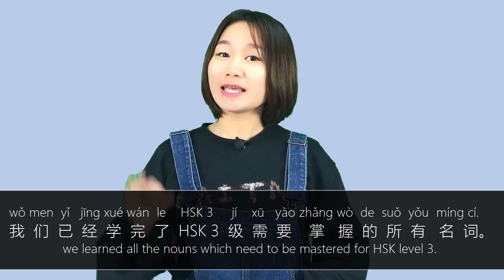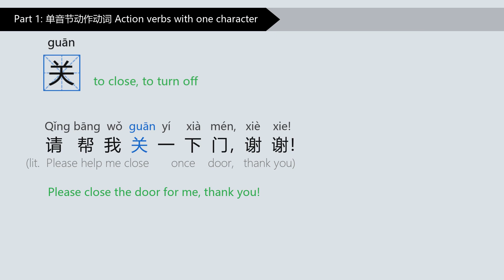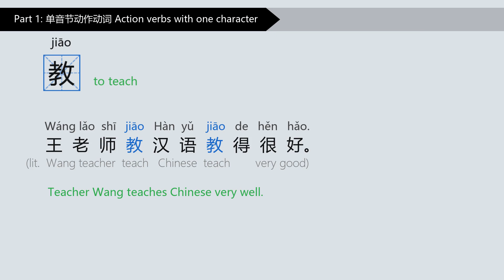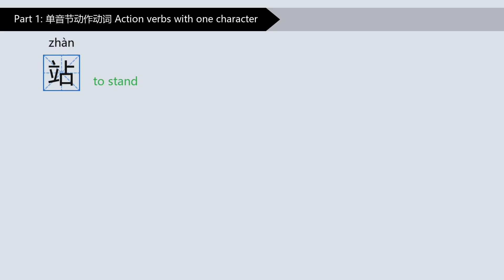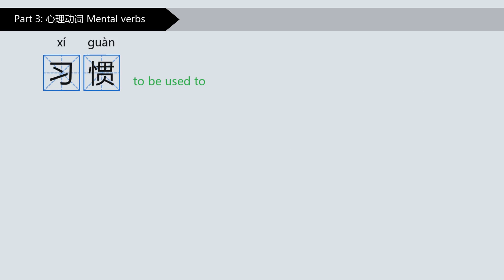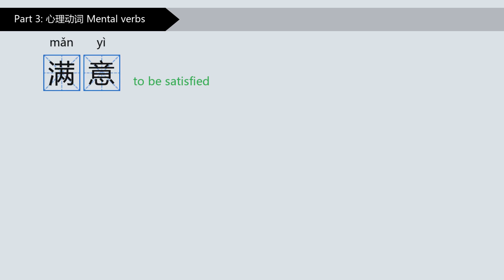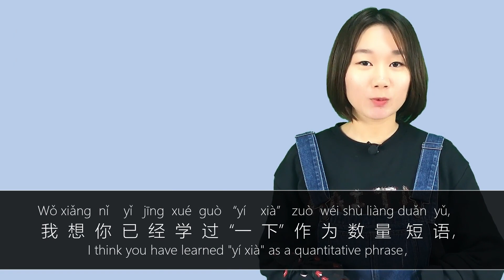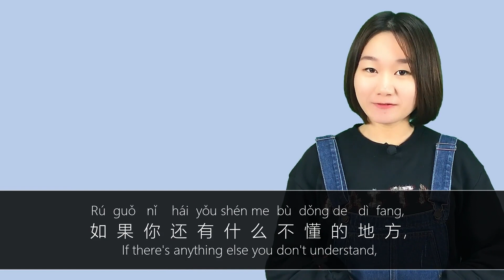HSK 3 Chinese Vocabulary: HSK 3 Verbs (Part 4/9) - Intermediate Chinese Vocabulary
HSK 3 Chinese Verbs Vocabulary - HSK3 Verbs with Example Sentences (Part 4/9) |  HSK 3 Lesson Practice & Test -  Learn Intermediate Chinese Lesson
In this video lesson, we’re going to learn verbs of HSK level 3, including action verbs with one character, modal verbs and psychological verbs, which are HSK 3 listening, grammar required. Each HSK 3 vocabulary has an example sentence to better understand Chinese verbs.
In Chinese Language Tips part, you will learn how to use the common structure “verb + yí xià” in Chinese.

Chinese Verbs Level 3
Part 1: Action Verbs with One Character  00:29
Part 2: Modal Verbs 09:22
Part 3: Psychological Verbs 10:10

Questions:
Nǐ zhī dào “fàng xīn” “guān xīn” “dān xīn” de qū bié ma? Qǐng fēn bié yòng zhè sān gè cí zào jù.
1.你知道“放心”“关心”“担心”的区别吗？请分别用这三个词造句。
Do you know the difference between “fàng xīn” “guān xīn” and “dān xīn”? Please use these three words make sentences.

Nǐ hái zhī dào nǎ xiē dài “xīn” zì de cí yǔ?
2.你还知道哪些带“心”字的词语？
Do you know what else words with the character "xīn"?